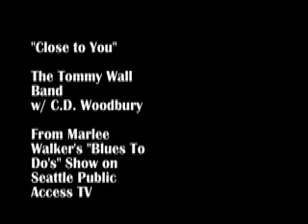Close to You- Tommy Wall Band w/CD Woodbury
Classic blues song

Tommy Wall - Bass and Vocals
Steve Thorpe - Keys
Bill Barner - Drums
CD Woodbury - Guitars

From Marlee Walker's Blues to Do's Show on Seattle CCTV